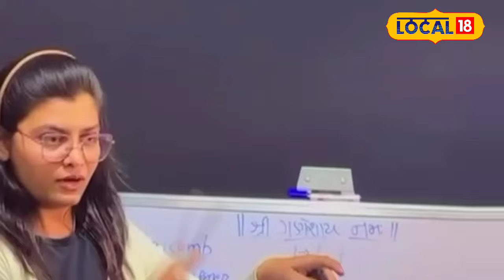Surat News: 60 હજારનો બ્યુટી પાર્લરનો કોર્સ સુરતની યુવતી મફત શીખવે, આ છે હેતુ | Local18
60,000 Beauty Parlor course taught by Surat girls for free, this is the aim

60 હજારનો બ્યુટી પાર્લરનો કોર્સ સુરતની યુવતી મફત શીખવે, આ છે હેતુ...Lockal18